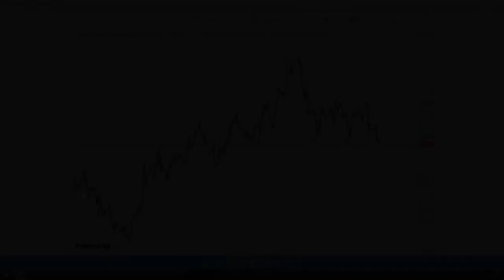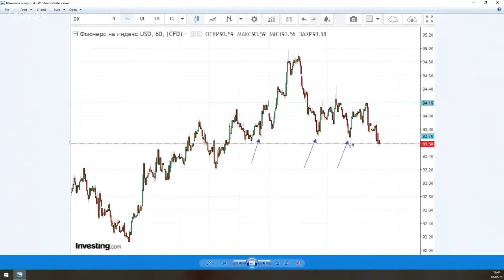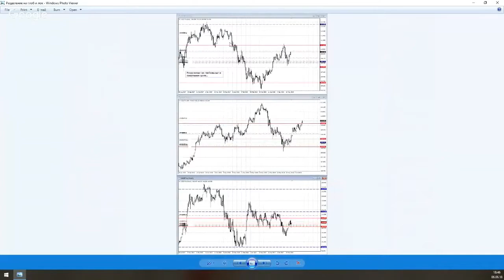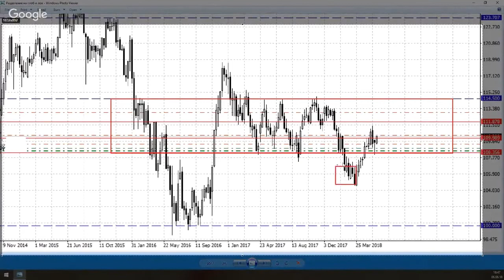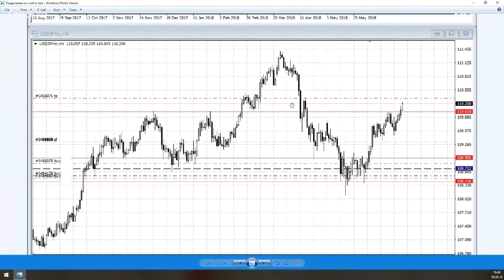#7. Индекс доллара💲На что обращать внимание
▶ РЕГИСТРАЦИЯ на ОНЛАЙН марафон по финансовой грамотности 2 "ЭВОЛЮЦИЯ" на 15-17 июня ➤ «Академия трейдинга». Обучайся трейдингу с клубом Cartel комфортно и совершенно Бесплатно. Регистрируйся по ссылке
Узнайте, как использовать индекс доллара для своей торговли сырьевых валют. Виктор Макеев дает дельный совет.
Обучаясь, Вы получите:
📌 60 дней обучения с наставником.
📌 Онлайн-поддержку тренера в закрытой группе в Facebook.
📌 Теорию + практику и разбор сделок.
📌 Собственную рабочую торговую стратегию, разработанную индивидуально.
❗️ Вступай в крупнейшее сообщество трейдеров – в Клуб Cartel, подписавшись на наш канал

Международный клуб трейдеров Cartel является уникальным сообществом профессиональных трейдеров и инвесторов. Мы предлагаем трейдерам максимум возможностей для развития, привлечения инвестиций и успешной торговли.
Cartel научит вас, как заработать на Форексе. Вы сможете выйти на стабильный профит, используя торговые стратегии, с легкостью применяемые нашими трейдерами с многолетним опытом успешной торговли. Пообщаться с единомышленниками вы можете на наших съездах. Рынок Форекс откроется для вас с другой стороны. Вы изучите все основы торговли на Форексе, лучшие торговые стратегии, индикаторы, а также алготрейдинг – и всё это при торговле в реальном времени и на реальном счете с наставником!